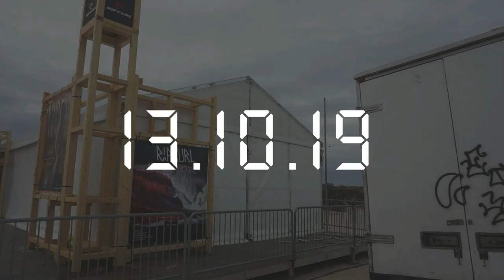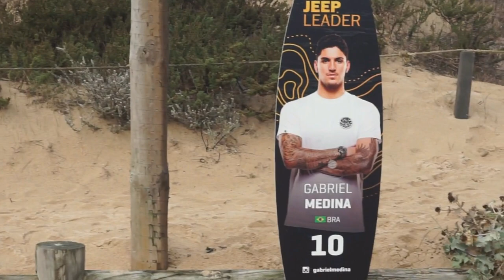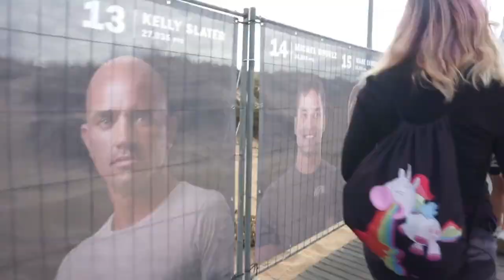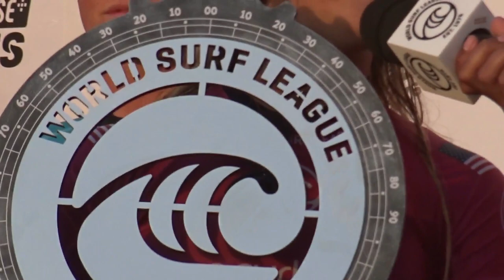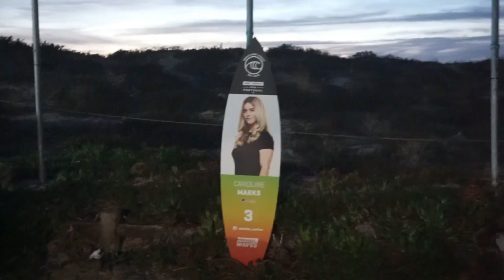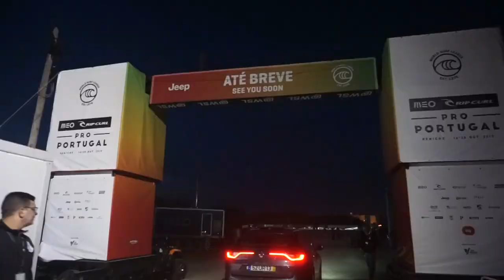🌊 Meo Rip Curl Pro Portugal 2019 | WSL | VLOG // Canelas TV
Vlog of Meo Rip Curl Pro Portugal 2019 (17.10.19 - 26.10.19) at Supertubos, Peniche.
Winners: Caroline Marks and Ítalo Ferreira